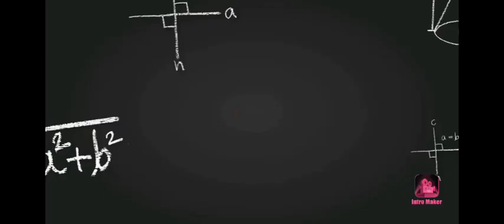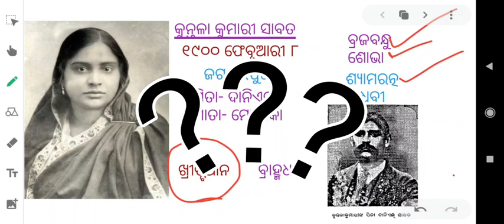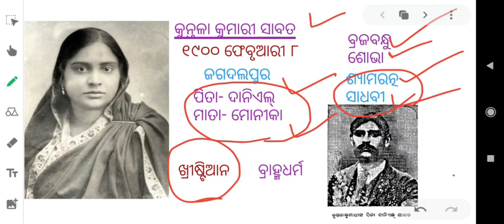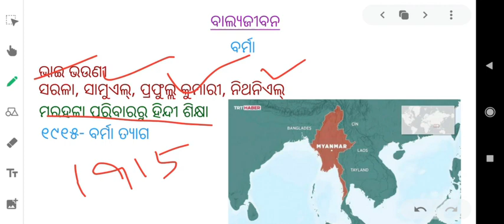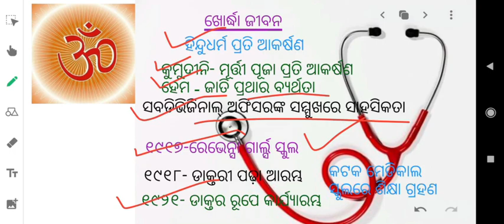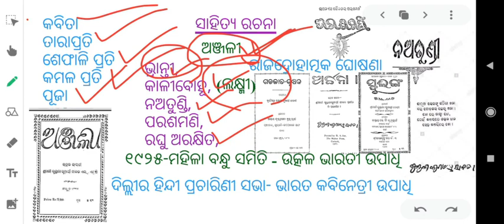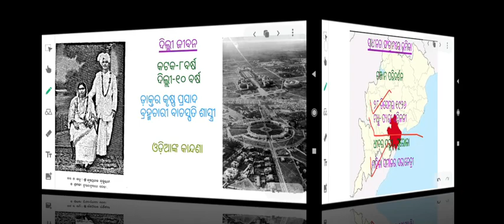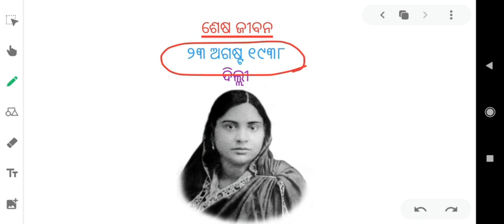Kuntala Kumari Sabat// Kichhi Jana Kichhi Ajana//Jyotsna Das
ଆମେ ମାନେ ଉଣା ଅଧିକେ ଆମ୍ଭର ମହିୟସୀ ନାରୀ କୁନ୍ତଳା କୁମାରୀ ସାବତଙ୍କର ଜୀବନୀ ଜାଣିଛୁ।
ମୁଁ ଏହି ଭିଡ଼ିଓରେ ଉତ୍କଳ ଭାରତୀଙ୍କ ସମ୍ପୂର୍ଣ୍ଣ ଜୀବନୀ ସମ୍ବନ୍ଧରେ କିଛି ଜଣା କିଛି ଅଜଣା କଥା କହିବାକୁ ଚେଷ୍ଟା କରିଛି। ଆପଣଙ୍କୁ କିପରି ଲାଗିଲା। ନିଶ୍ଚୟ କହିବେ।
ଆପଣଙ୍କ ମତାମତ ଅପେକ୍ଷାରେ।

ଯଦି କୁନ୍ତାଳଙ୍କ ଜୀବନୀ ପଢିବାକୁ ଚାହୁଁଛନ୍ତି ତେବେ ନିମ୍ନୋକ୍ତ ଲିଙ୍କ୍ ରେ କ୍ଲିକ୍ କରନ୍ତୁ।